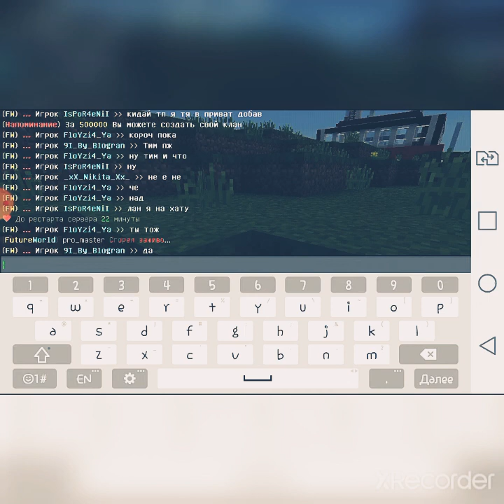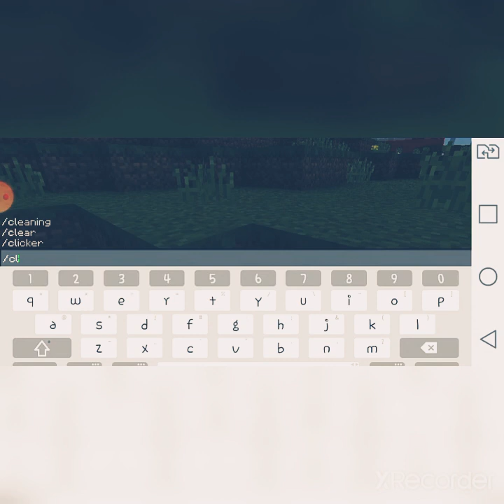Okey Big baby tape wasabi okey